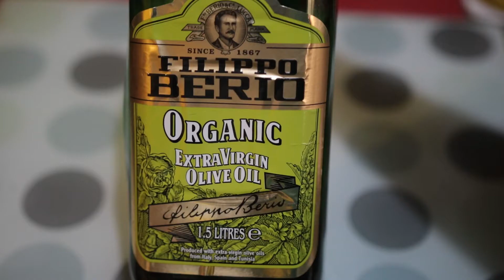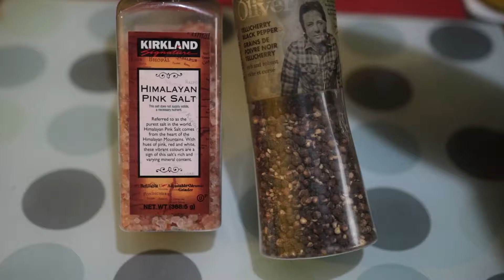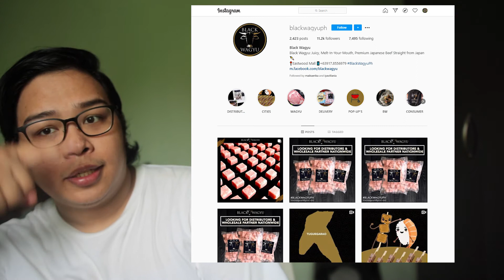BlackBolziSiLog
Nagustuhan mo ba? Edi bili kana sa Bolzico Beef at Black Wagyu. Hindi ka magsisisi